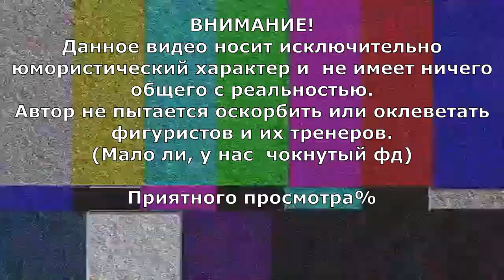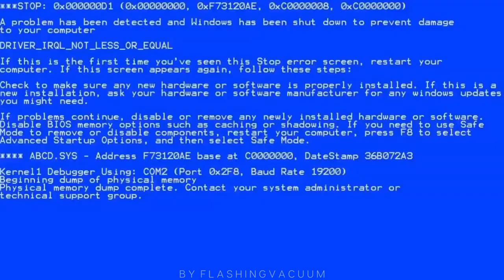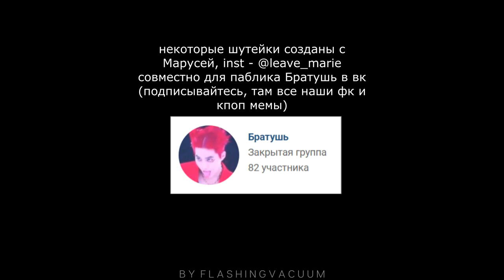Stephane Lambiel & Deniss Vasiljevs | CRACK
Вот тут уж точно не воспринимайте всерьез.
Все эти видосы пылились у меня в вк и я решила, что можно их кинуть в один котел безумия.
/Не уверена, что крэки станут полноценной новой рубрикой, но не исключаю появления как минимум еще нескольких - смотря как пойдет.